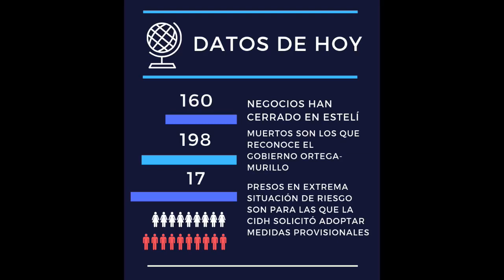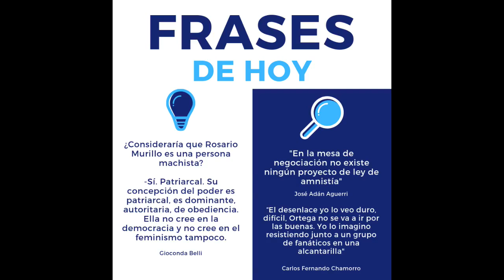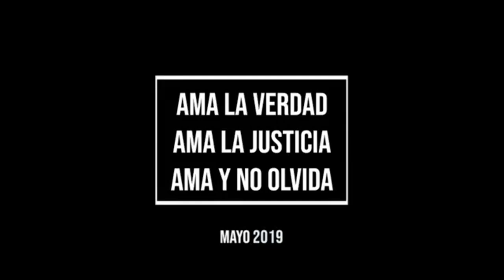Noticiero Voces 16 de Mayo